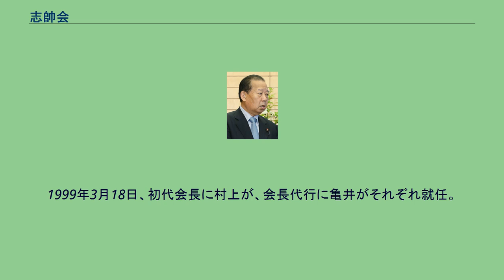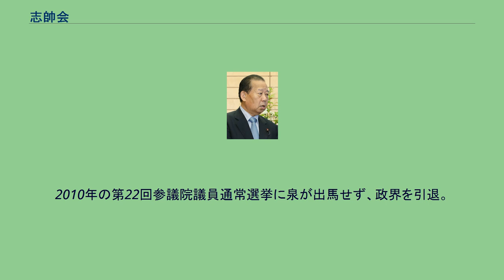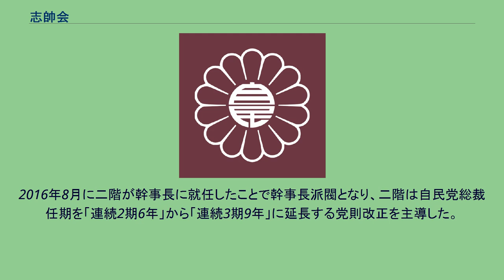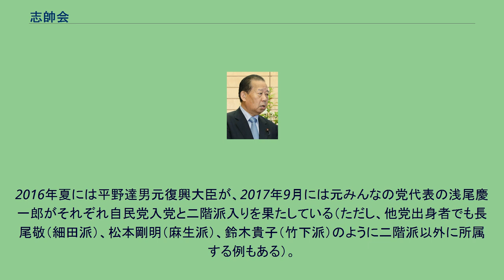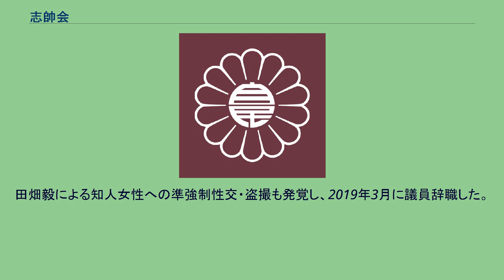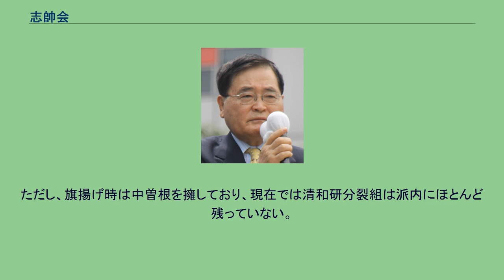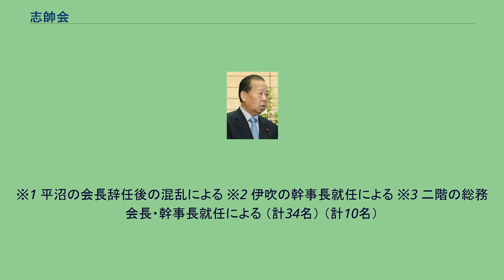志帥会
1999年設立の政党・政治団体
自由民主党の派閥 」 志帥会 志帥会（しすいかい）は、自由民主党の派閥。
通称は二階派（村上・亀井派→江藤・亀井派→亀井派→旧亀井派→伊吹派→二階派）。
派閥の名称は初代事務総長の平沼赳夫が孟子の「志は気の帥なり」を由来として命名した。
砂防会館に事務所が置かれている。
1998年11月30日、政策科学研究所（中曽根派→渡辺派→旧渡辺派）から山崎拓グループが近未来政治研究会（山崎派）を結成して分離独立した。
翌12月に同派は村上正邦が新会長に就任して村上派となったが、派閥の弱体化は避けられなかった。
実質的な同派のオーナーであった中曽根康弘と領袖の村上は、一方で派内の路線対立により清和会（三塚派）から離脱していた亀井静香グループと合流し、1999年3月18日に志帥会を結成した。
旧渡辺派から山崎派が分離独立する際、旧渡辺派所属の参議院議員については、当時参院幹事長で「参議院の法王」とも呼ばれた村上がまとめあげていたため、山崎派への賛同者は少なかったが、衆議院議員は中堅・若手の大半が山崎派に移行したため、旧渡辺派側は長老・ベテラン議員が多く残り、一方の亀井グループ側は、所属衆議院議員の半数以上を経験不足の当選3回以下の若手が占めていた。
このため、共に影響力を削がれた少数派閥として両派は思惑が一致し、分離独立した派閥同士の「対等合併」により志帥会は一気に衆参あわせて60人規模の大派閥となった。
1999年3月18日、初代会長に村上が、会長代行に亀井がそれぞれ就任。
1999年7月、村上が自民党の参議院議員会長に選出されたことを受けて派閥を離れることになり、亀井が後任会長の候補に挙がるが、旧渡辺派から入ってきた山中貞則、中山正暉のような頑固者の重鎮が多く、とてもじゃないが手に負えないそんなベテラン達を束ねる力がないと思った亀井は江藤隆美に会長を打診し「俺は金がない、だから引き受けられない」と断られる。
亀井により全部の金を出された人柄の江藤は引き受けることになり第二代会長に就任（亀井は会長代行のまま、実務担当）。
2000年6月25日に行われた第42回衆議院議員総選挙では櫻内義雄、原健三郎が引退し、前通産相の与謝野馨、政調会長代理の桜井新ら中軸メンバー、大物議員（中尾栄一、木部佳昭、佐藤孝行、松永光、島村宜伸など）の落選が相次ぎ、11人の大幅減となり、政調会長の亀井は「人数より中身が痛い」と漏らした。
選挙後の発足した第2次森内閣では亀井が政調会長に留任し、谷洋一が農林水産大臣、平沼赳夫が通商産業大臣に就任した。
2001年自由民主党総裁選挙には亀井が立候補したが小泉純一郎に敗れた。
派閥結成当初より、党内でも守旧派であったが、村上・小山孝雄がKSD事件で受託収賄容疑で逮捕され、参議院議員辞職したため、柳川覚治が繰り上げ当選。
2001年の小泉政権誕生以降は、江藤と亀井は、改革派の小泉の言ういわゆる「抵抗勢力」の代表格として、小泉改革を批判する急先鋒となった。
第3代会長：亀井静香 江藤の政界引退表明を受け、2003年10月10日に亀井が3代目会長に就任したが、亀井が会長に就任してから間もなく、同年の第43回衆議院議員総選挙における公認問題をめぐり、同派の最高顧問だった中曽根が小泉純一郎総裁により総選挙不出馬、引退に追い込まれた。
長年の持論であった郵政民営化を強力に推進する小泉に対し、亀井や参院亀井派会長の中曽根弘文らは強硬に反対。
しかし、亀井の姿勢は小泉改革に賛同する水野賢一らの離反を引き起こした。
亀井が「反小泉」の旗幟を鮮明にするにつれ、亀井派を離脱する議員もいたが、亀井は退会の意思を示した議員を引き止めず、「（亀井のトレードマークである）亀のバッジをつけていると、選挙に不利だから、亀のバッジをはずしてやってくれ」と逆に自派の議員たちを思いやったという。
亀井のほか、元衆議院議長の綿貫民輔、前総務会長の堀内光雄、元郵政大臣の野田聖子ら、亀井派以外の派閥からも衆院での郵政民営化法案の採決では造反者が相次いだが、5票差で可決される。
しかし、参議院では中曽根弘文らの造反により、法案は否決された。
これを受け、小泉はただちに衆議院を解散する。
解散後、亀井は志帥会会長を辞任し、自民党を離党。
綿貫や元国土庁長官の亀井久興らと共に国民新党を結党した。
この後、一時的に元経済産業大臣の平沼赳夫が後任の会長に就任したが、衆議院での採決で反対票を投じた平沼も自民党から公認されず、無所属での出馬を余儀なくされたため、会長...